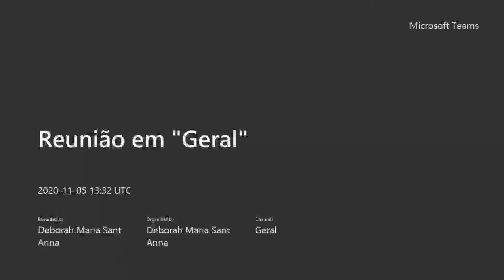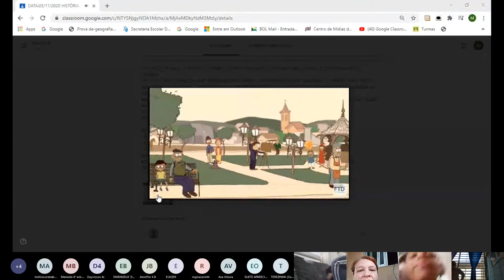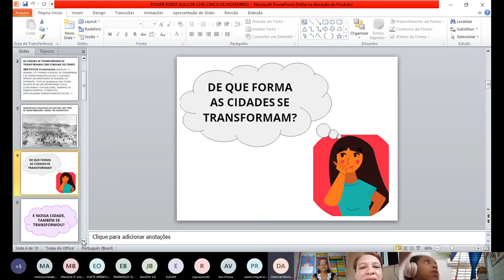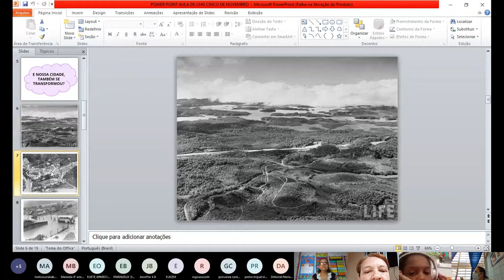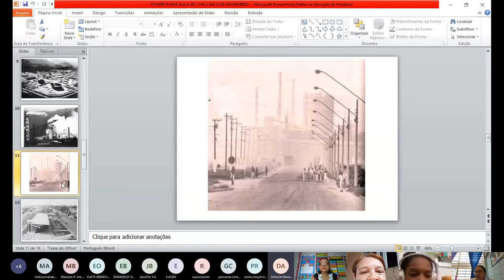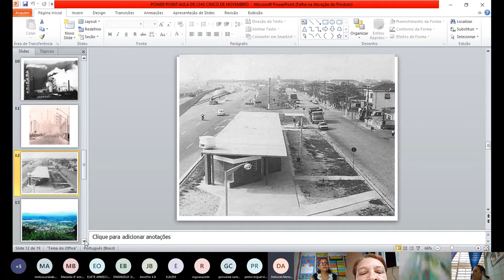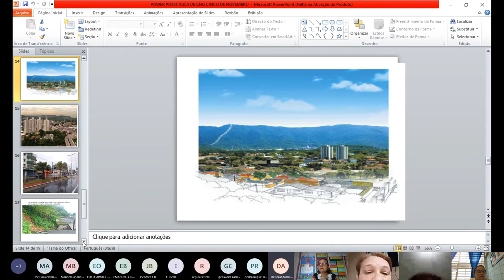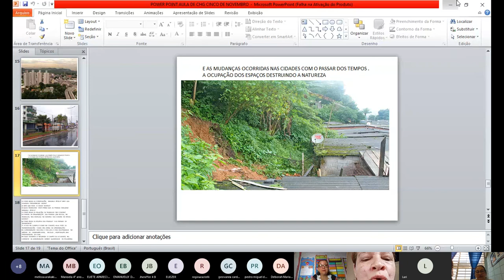05/11 - 4º ANO - LIVE HISTÓRIA / GEOGRAFIA / CIÊNCIAS